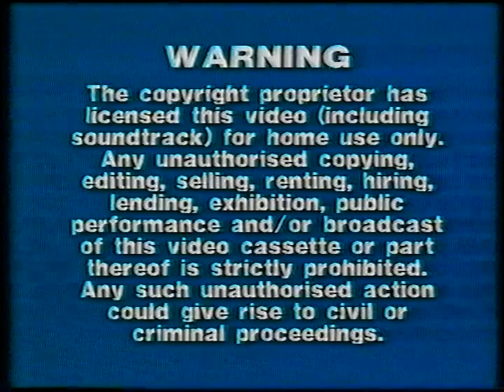Original VHS Opening: Jimbo And The Jet Set: The Little Big Problem (UK Retail Tape)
Here are the Titles From My 1999 UK VHS of Jimbo And The Jet Set: The Little Big Problem

1. Castle Home Video Warning Screen
2. Castle Home Video Logo
3. Jimbo and the Jet-Set Intro